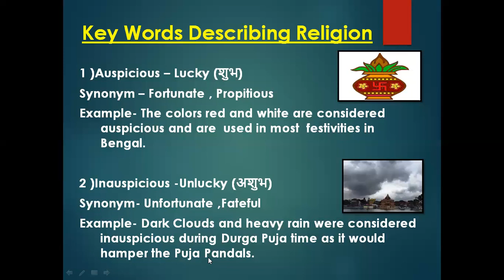Vocabulary for daily life (Religious words vocabulary)